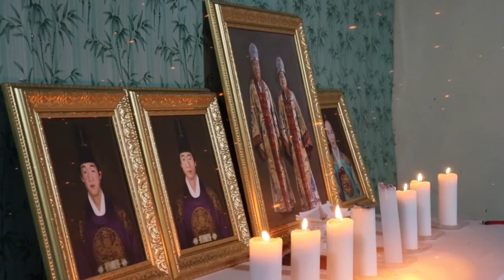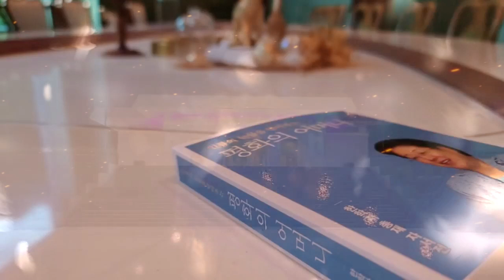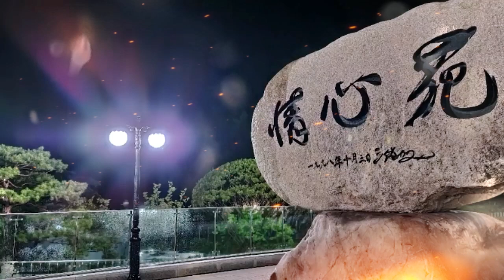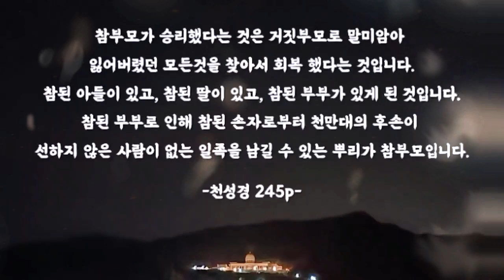Holy Spirit You Are Welcome Here: Instrumental Worship & Prayer Music with Nature